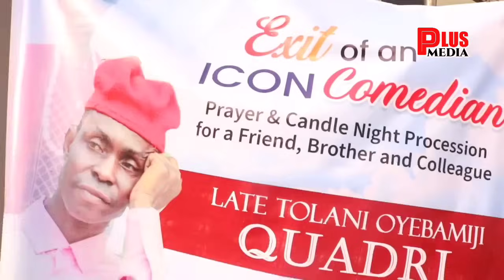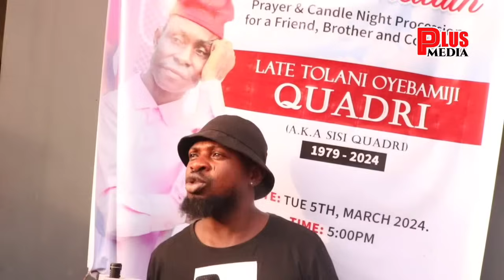I Learnt Alot From Sisi Quadri's Déàth Says Mama No Network At Candle Night Procession For Sisi Quad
I Learnt Alot From Sisi Quadri's Déàth Says Mama No Network At Candle Night Procession For Sisi Quadri